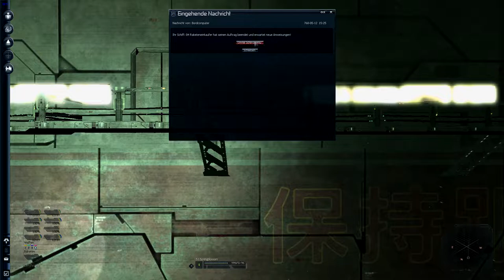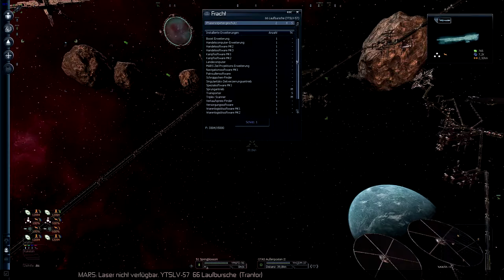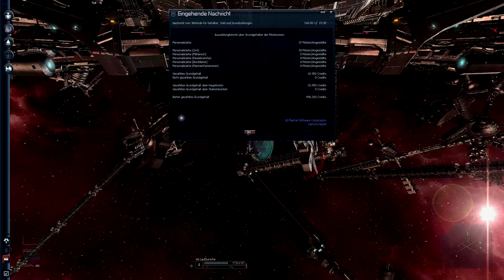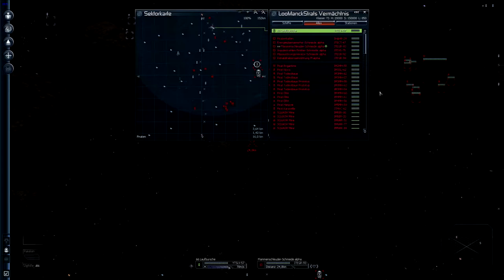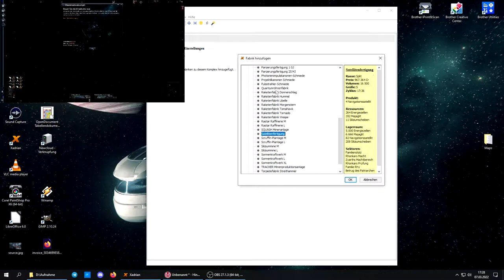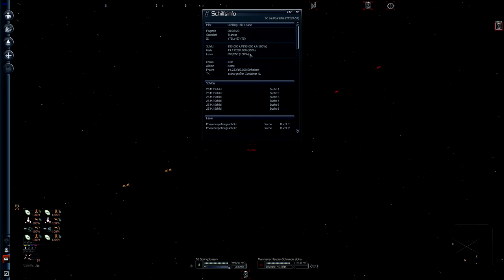X3:TC #585 - Danke, MARS!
Der heutige Plan: zur Flammenschleuderfabrik in Loo fliegen und endlich ressourcen hin schaffen, damit das Ding weiter produzieren kann. Und da werd ich wohl oder übel den langsamen Frachter nehmen müssen.

Ganz entspannt :).